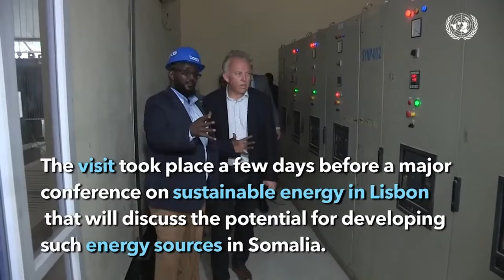Wasiir Nuur Siidow Baaba: “Looma dhamo Shirka Culumada ee Muqdisho ka socda, KG na kama shaqeyn...".